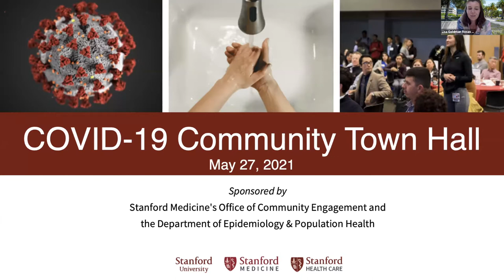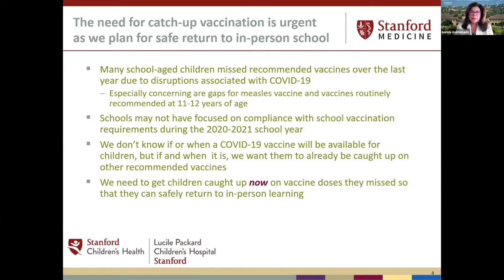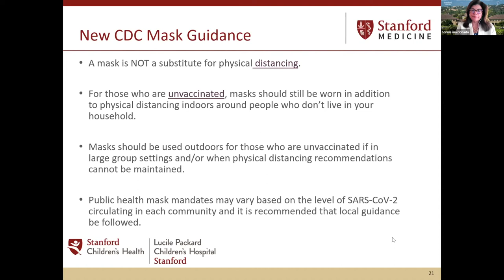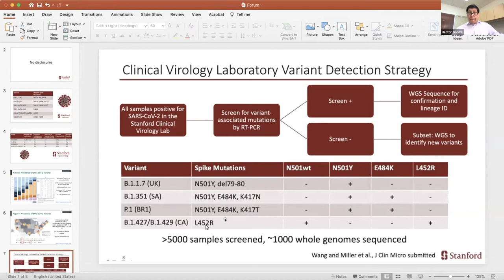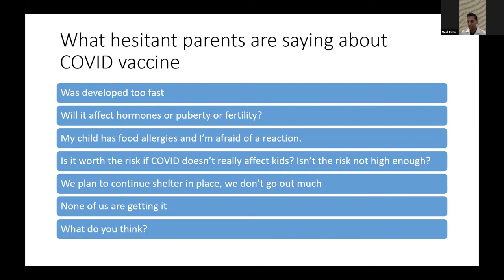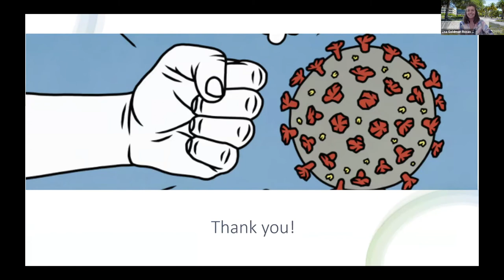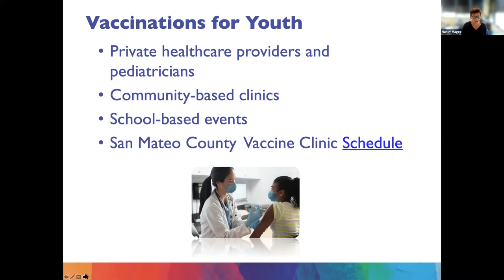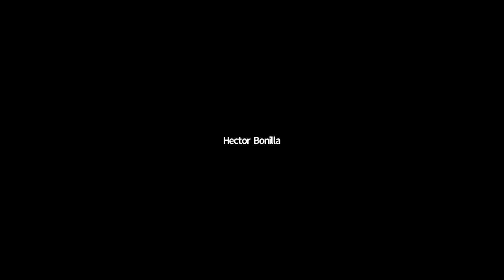Stanford Medicine OCE COVID-19 Community Town Hall May 27, 2021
COVID-19 Community Town Hall X | What's on the Horizon Address Emerging Issues on Vaccine for Children, Variants of the Virus, and Mask Guidelines

Panelists/Time: To listen to a particular panelist or Q&A (1:07:56), please click/fast forward to the times indicated below:

Featured Speakers:
-Yvonne (Bonnie) A. Maldonado, MD, FAAP, FPIDS, FIDSA, Stanford Medicine (6:12)
-Hector F. Bonilla, MD, Stanford Medicine(24:15)
-Neel D. Patel, MD, FAAP,  Palo Alto Medical Foundation (37:25)
-Nancy Magee, MLIS, Superintendent of Schools, San Mateo County (55:08)
Moderator | Lisa Goldman Rosas, PhD, MPH

For more information on future community town halls and other events, please visit our